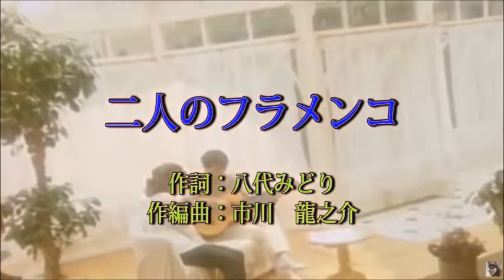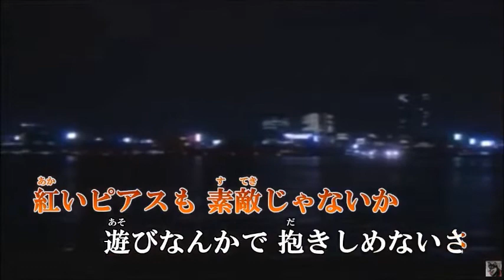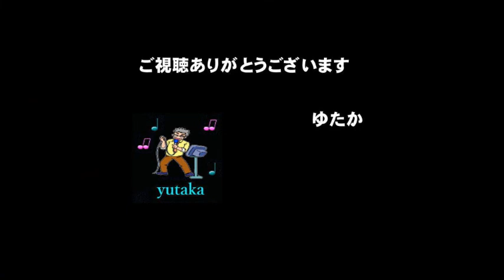二人のフラメンコⅡ